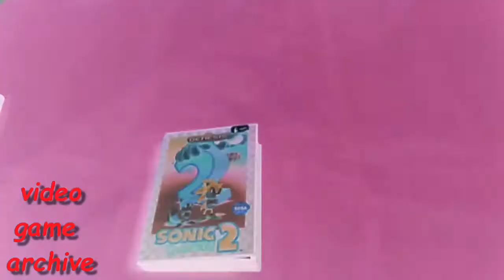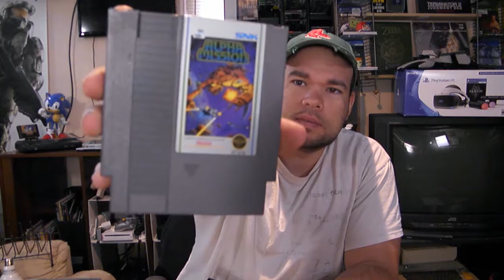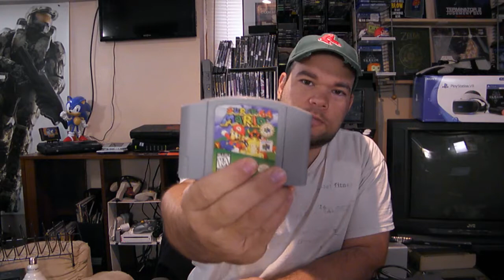Video Game Expedition ep 8 the pick ups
pick ups from game hunting online and local